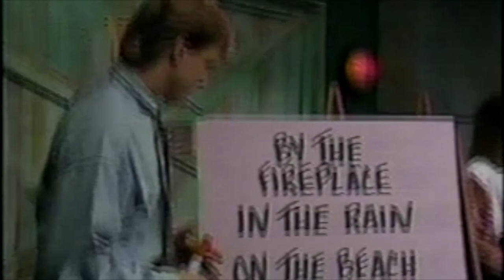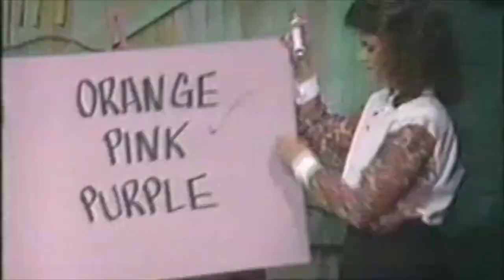CBS Night Games - Dating TV Show - 1991 - Shawn Willms